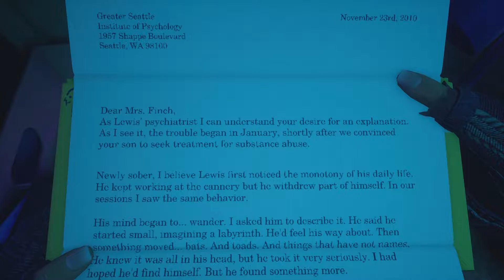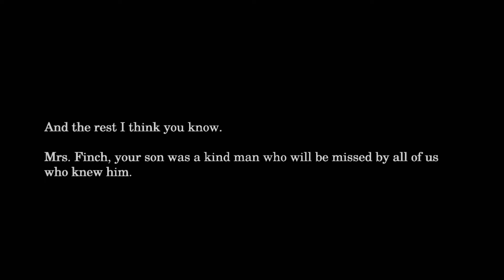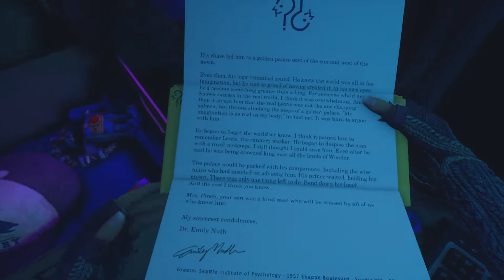What Remains of Edith Finch - Lewis Finch Gameplay Walkthrough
What Remains of Edith Finch, the story of Lewis Finch gameplay walkthrough on PC. What Remains of Edith Finch is a 2017 adventure game developed by Giant Sparrow and published by Annapurna Interactive. The game centers on the character of Edith, a member of the Finch family, afflicted by a perceived curse that causes all but one member of each generation to die in unusual ways.